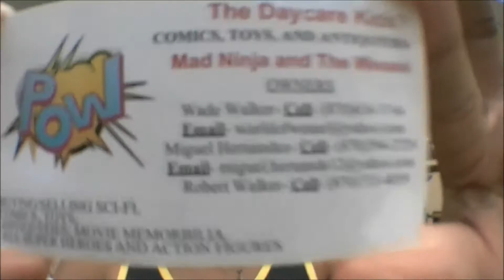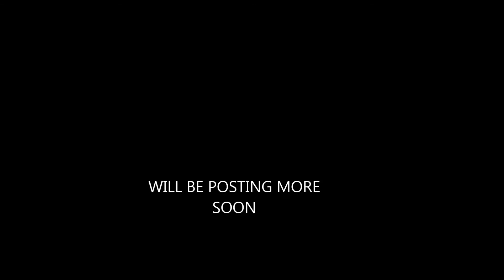FUN TIME AT GAMING EXPO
INTERVIEWS AND SHIT